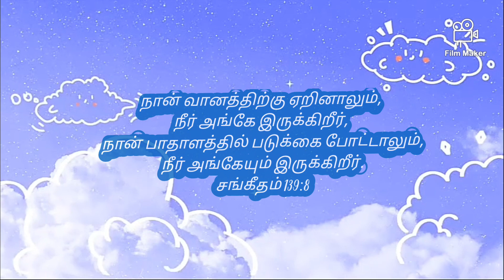Aayiram aayiram nanmaigal Song | JDC Puthupakam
Aayiram aayiram nanmaigal song | JDC Puthupakam | Aaliya Princy | November 2023